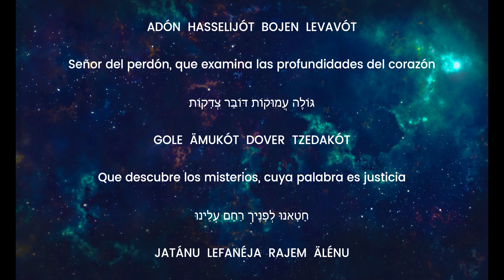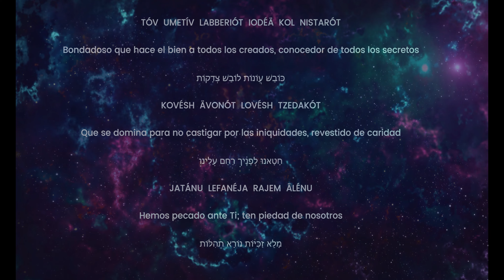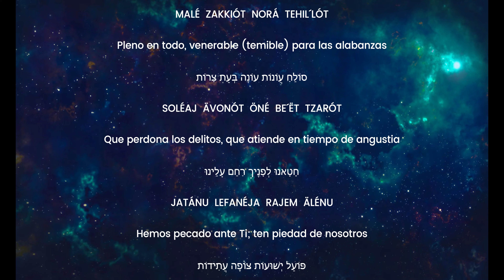JATANÚ LEFANEJA / (4K UHD)